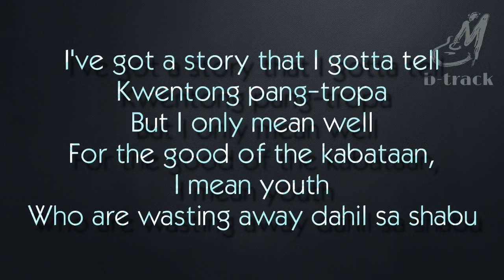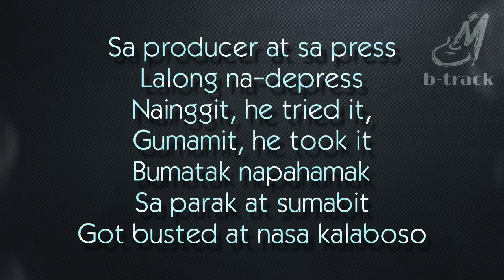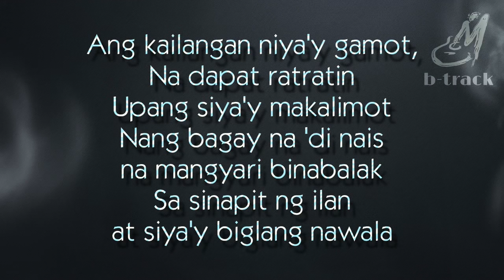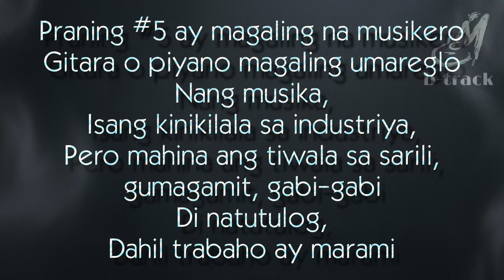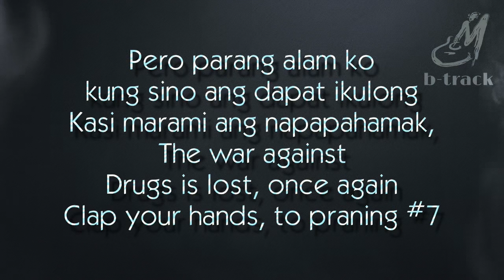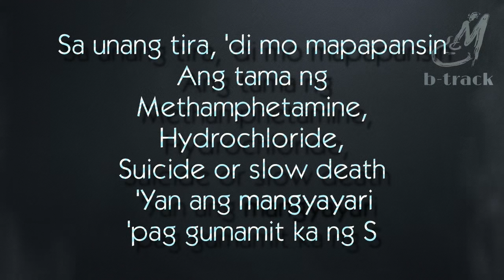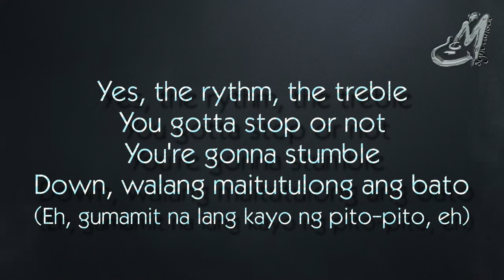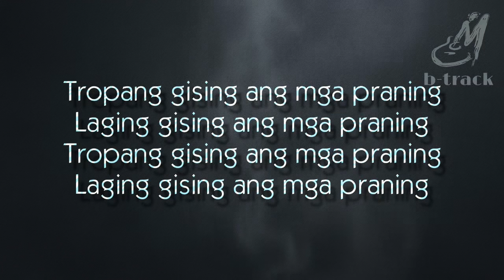MGA PRANING [ FRANCIS M. ] INSTRUMENTAL | MINUS ONE